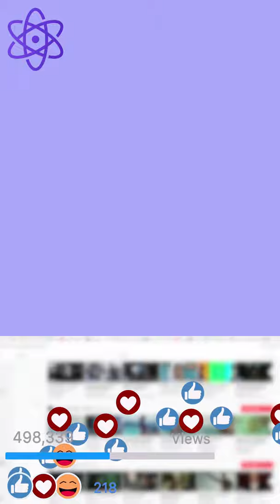⚛️ XPR PROTON: Universal @Names, You Be You! ⚛️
"You are a human, a beautiful human created unique unto your own, in your every way. You are not, not merely a number, not merely a transaction, a receipt to be lost in the wind...No More!"

⚛️  PROTON + METAL PAY

-Universal @Names
-Biometric Sign-ins
-NO Gas Fees Intra-Network
-Blazing Fast Speeds over 4000 per second!
-Eco-Friendly
-Ultra Secure
-Wrapps All Major Coins
-Liquidity Pools
-Farming
-Swapping
-Governance
-Loan
-FIAT Integrated
-Smart Contracts Notarized
-Amazingly Talented Worldwide Team
-Major Backers
-Fantastic Customer Support
-Fantastic Community Support
-Polls
-Voting
-Intra-Office Communication
*Do Your 'DD' & You will Discover; Like 5G,  4th Gen Blockchain Is Here...

WHITEPAPER:

Proton (XPR)

“The Blockchain That Interacts With Fiat”
By: Marshall Hayner, Fred Krueger, Glenn Marien

I. Introducing Proton
Proton (XPR) is a new public blockchain and smart contract platform
designed for both consumer applications and peer-peer payments. It is built around a secure identity and financial settlements layer that allows users to directly link real identity and fiat accounts, pull funds and buy crypto, and use that crypto seamlessly in apps. At the core of Proton is the notion of a verified account, where a user 'Bob White' can verify his identity, and securely assert that @bob is in fact his real account. Moreover, Bob can link fiat accounts to this account, and push and pull fiat funds from daemon commands via the node. This means that after KYC, @bob can move funds between a special purpose bank account or a credit card and crypto with one fast transaction. It also means
he can find and send either fiat or crypto to his friend Alice Black (@alice)
knowing that she is the real Alice Black.

The Proton system token XPR is a delegated proof of stake token where
token holders can stake and bond their tokens to vote for block producers,
Each token is given a single vote, and there is a thirty day un-staking
period as a security measure.

The XPR token will also be, from day one integrated into the Lynx wallets
for IOS, Android and Desktop and suite of decentralized applications.
Shortly after launch it will be integrated into Metal Pay for iOS and Android, Metal X for web, and in the upcoming Metal Pay Web wallet."